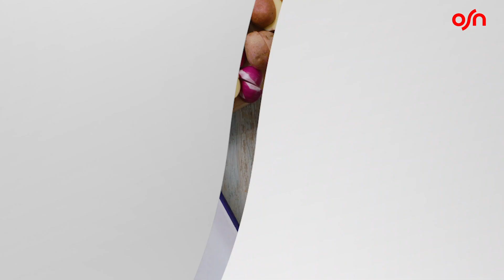الحلقة 29 OSN صحتين مع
دجاج بالهريسة لنكهة ولا أشهى! إيش أكثر توابل تحب تضيفها للدجاج؟